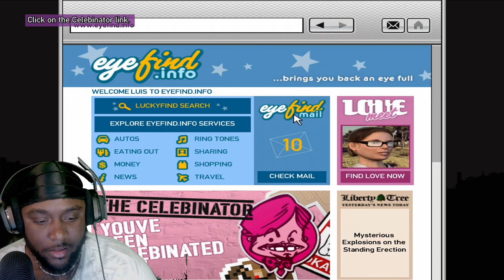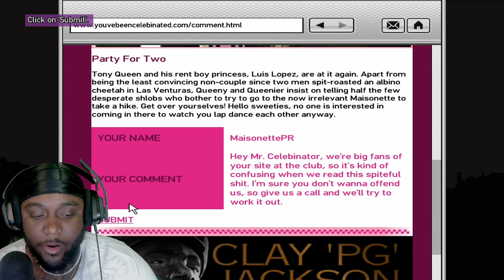Traveling in Helicopters because I don't like Cars Grand Theft Auto: Episodes from Liberty City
Welcome to the exciting world of Grand Theft Auto 4: The Ballad of Gay Tony! Get ready to immerse yourself in the thrilling, action-packed adventures of Luis Lopez as he navigates the gritty streets of Liberty City.

In this epic expansion pack, players will be transported to the glitzy and glamorous nightlife scene, where danger and opportunity go hand in hand. As a trusted associate of Tony Prince, aka "Gay Tony," you'll find yourself embroiled in a web of high-stakes missions, intense shootouts, and adrenaline-pumping heists.

Experience the darker side of Liberty City as you delve into the world of organized crime, rubbing shoulders with notorious gangsters and ambitious entrepreneurs. The Ballad of Gay Tony offers a fresh perspective on the GTA 4 universe, introducing new characters, gripping storylines, and an array of high-powered weapons and vehicles.

Prepare to be blown away by the stunning visuals, immersive gameplay, and a captivating narrative that will keep you hooked from start to finish. Whether you're a die-hard GTA fan or new to the series, this expansion pack promises to deliver an unforgettable gaming experience.

So, put on your best suit, buckle up, and get ready to conquer Liberty City in Grand Theft Auto 4: The Ballad of Gay Tony. Are you ready to rise to the top of the criminal underworld? The adventure awaits!